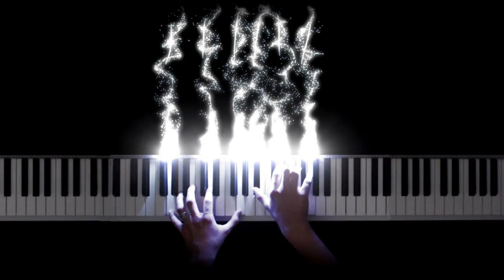piano autum leaves piano solo jazz piano jazz to repair virus